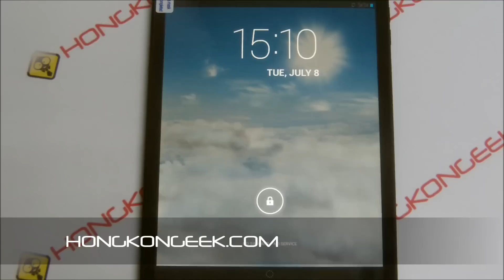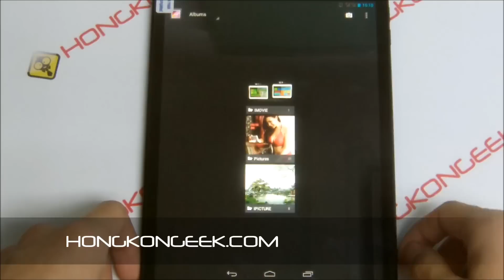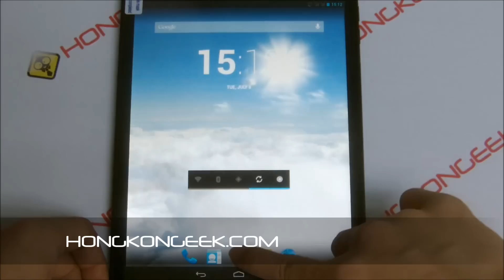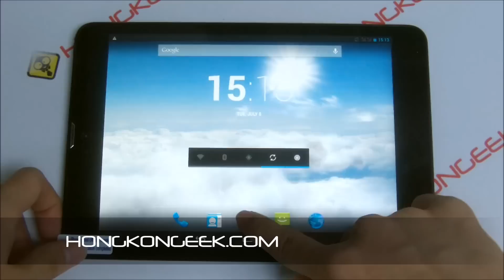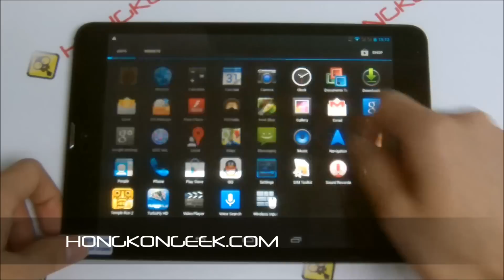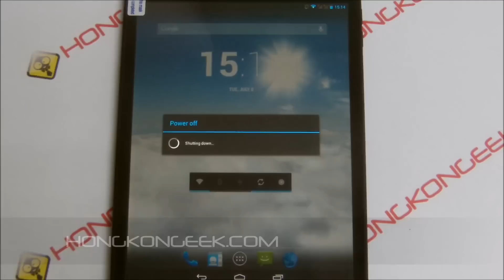- UNBOXING AND TEST - TACTILE TABLET PIPO U7 3G ANDROID 4.2